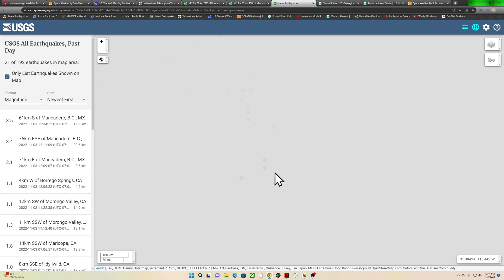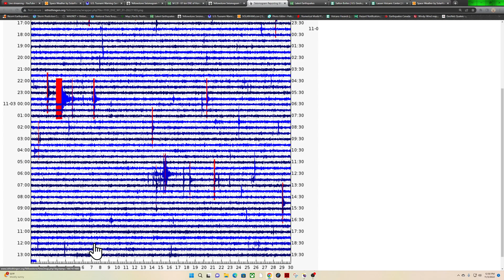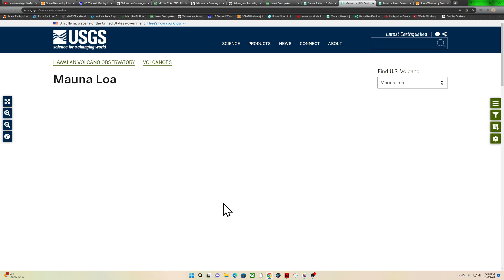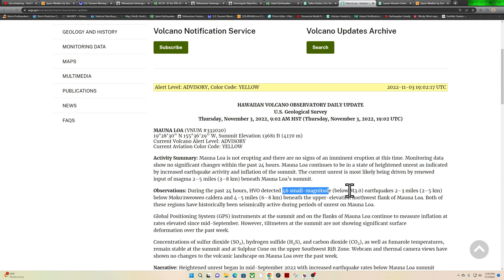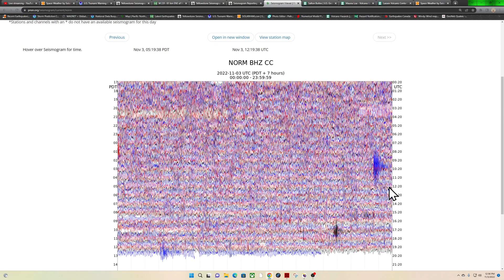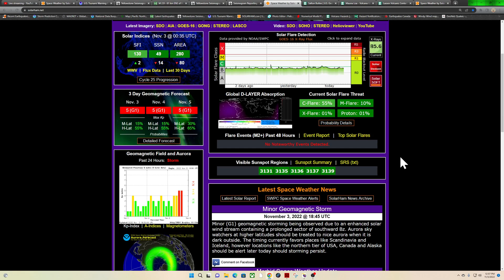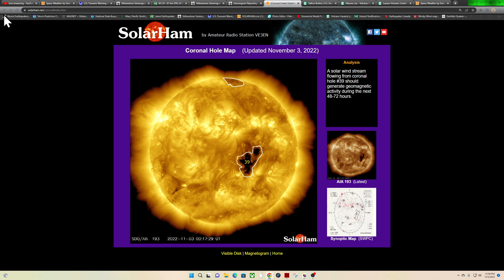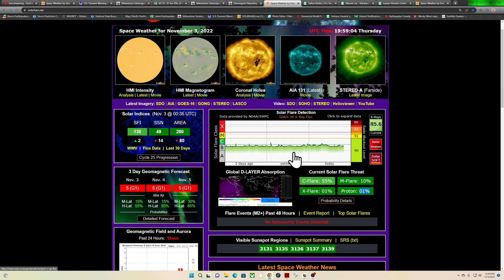Swarm of earthquakes Baja California area. West Coast earthquake update. Thursday 11/3/2022